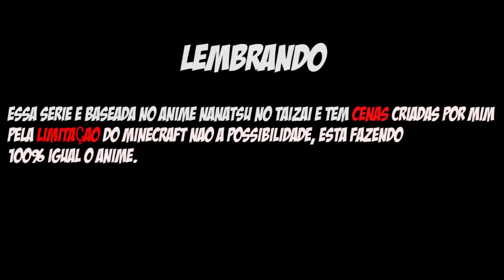Minecraft FESTA NO BAR CHAPÉU JAVALI - NANATSU NO TAIZAI #7 ‹ Sky ›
Eae bão ? Um Episódio Filler, fora do contexto de nanatsu no taizai ᕕ( ᐛ )ᕗ